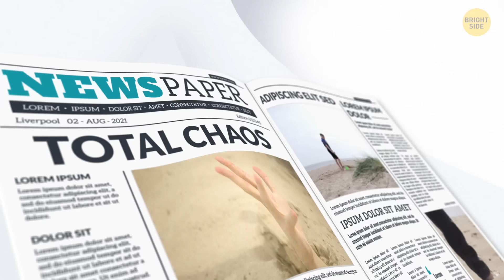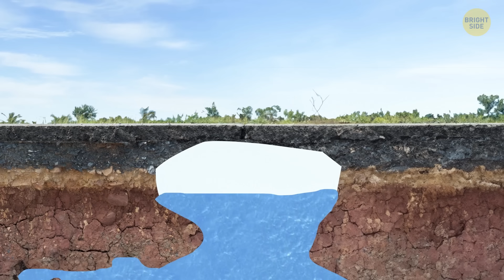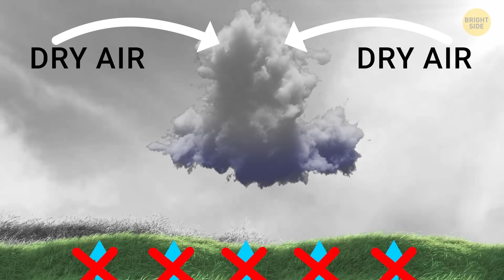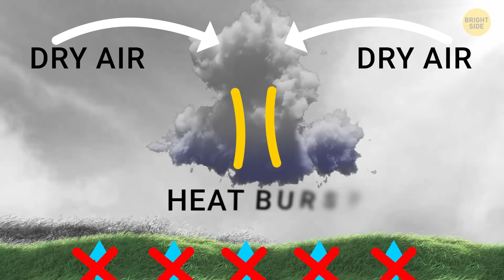If You See a Hole in the Sand, Don't Step on It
If you ever spot a hole in the sand at the beach, stay away—stepping on it could actually be dangerous! 🏖️ These holes can sometimes be made by creatures like sand crabs or even stingrays, and disturbing them might lead to a painful encounter. But that’s not the only sneaky natural hazard out there. In the forest, fallen logs might look safe to sit on, but they can be hiding snake dens or nests of stinging insects. And while hiking, loose rocks can seem sturdy until they shift under your weight, causing a dangerous slip. Nature has a lot of hidden traps, so staying alert and avoiding anything that looks suspicious can keep you safe during your outdoor adventures! 🌲🐍

China Daily Global / YouTube
Oregon Department of Forestry / Flickr